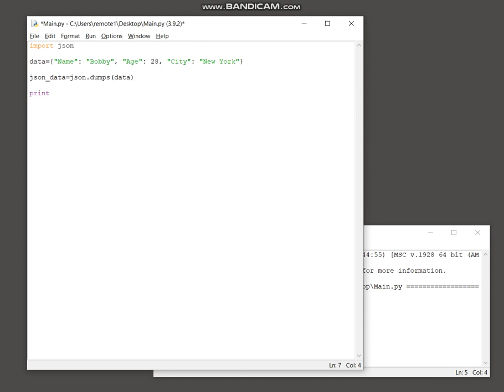Python JSON - Dictionary to JSON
Python script that will convert an existing dictionary to JSON data.